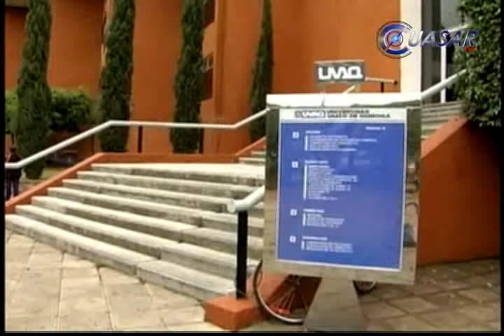Ofrecerá UVAQ maestría en nuevo sistema de justicia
La UVAQ ha logrado que la Secretaría Técnica del Consejo de Coordinación para la implementación del Nuevo Sistema de Justicia Penal a Nivel Federal (SETEC), valide la nueva maestría de Justicia Penal que iniciará el próximo ciclo escolar en agosto, comentó Luis Guillén Ángel, coordinador de posgrados en derecho...